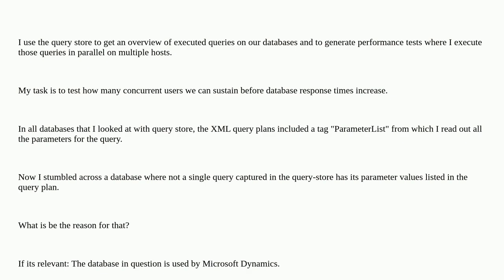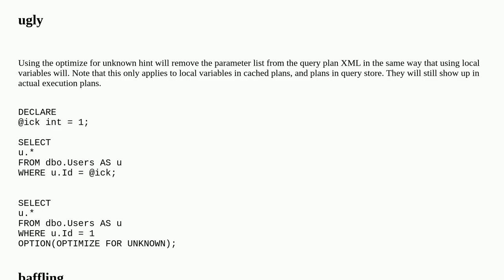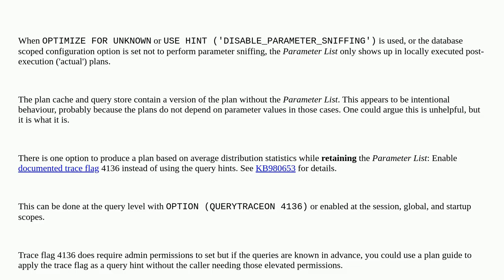Query Store plan does not include parameter list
A special thanks goes out to the community

  query-store sql-server execution-plan parameter